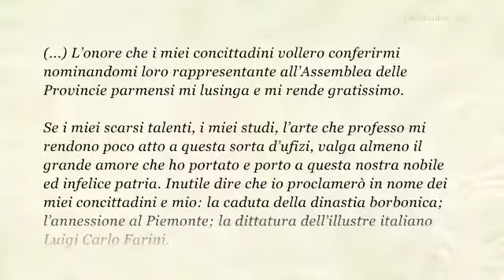Giuseppe Verdi - lettera al Podestà di Busseto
Giuseppe Verdi: l'uomo, l'artista il mito

"...L'onore che i miei concittadini vollero conferirmi nominandomi loro rappresentante all'Assemblea delle Provincie parmensi mi lusinga e mi rende gratissimo..." (Giuseppe Verdi)